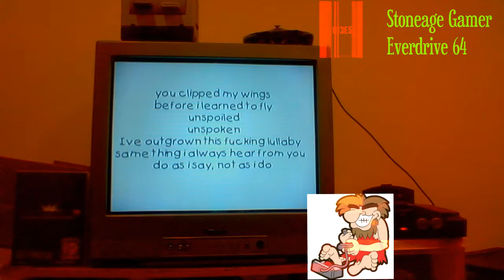(Everdrive 64) Best Nintendo 64 music ever. ᴴᴰ STEREO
The game is R.I.P. Jay Demo by Ste (PD) [b1].v64
The site contains homemade games. all custom. they include games from the Japanese countries and English games. they have all versions of games. (EX, 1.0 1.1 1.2) all downloadable and free.